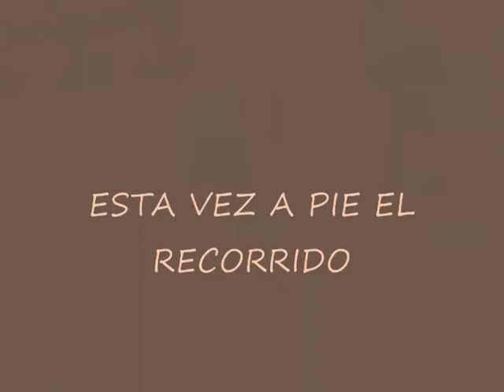TROLEBÚS DE MERIDA DESDE LA ESTACIÓN MUSEO DE CIENCIAS A LA ESTACIÓN EL CARRIZAL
TROLEBÚS DE MERIDA DESDE LA ESTACIÓN MUSEO DE CIENCIAS A LA ESTACIÓN EL CARRIZAL MERIDA VENEZUELA